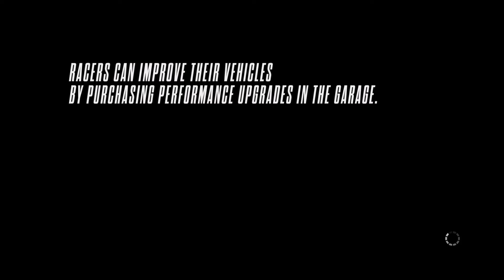Need for Speed Rivals 144